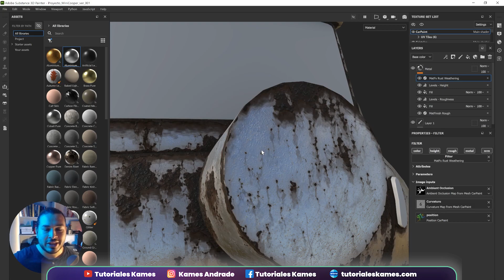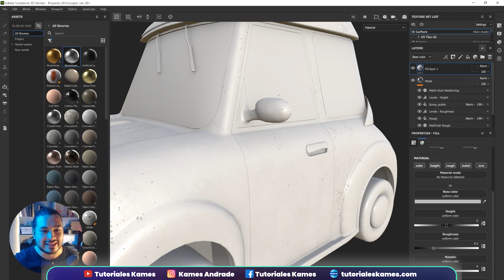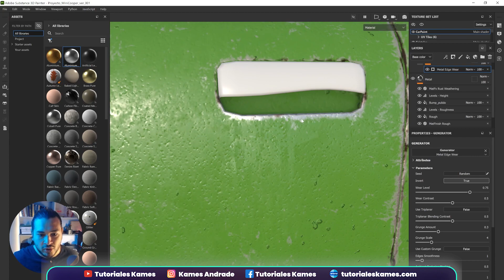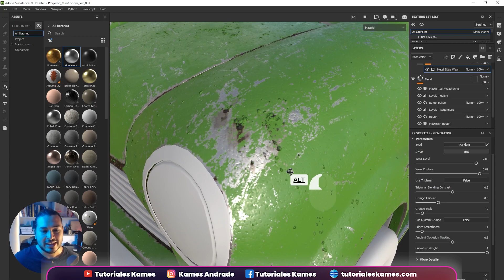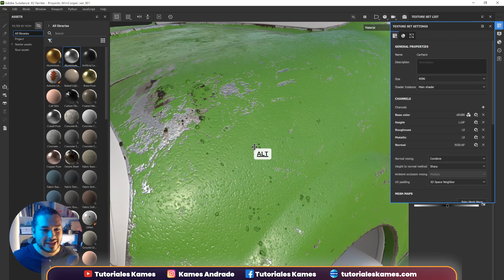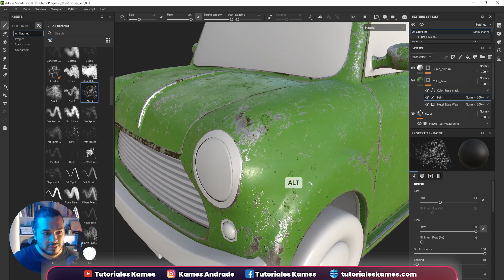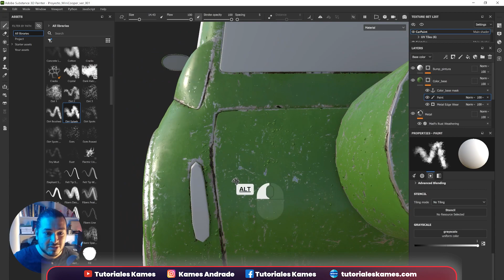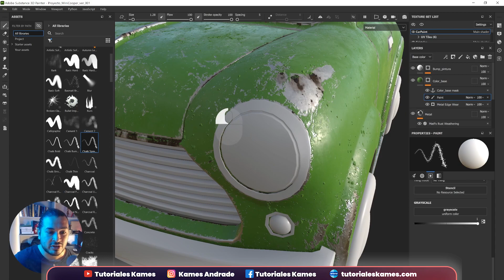Tutorial Materiales en Substance 3D Painter Avanzado - Parte 7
En esta serie de tutoriales Kames nos enseñará como pintar un MINI Cooper 3D cartoon en Adobe Substance Painter.

Daremos ahora óxido y corrosión al metal de nuestra carrocería utilizando algunos filtros especiales de Substance Painter, para luego generar un material de pintura sobre la capa de metal y general desgastes con máscaras.

Para descargar el material de trabajo para esta serie de tutorial ingresa a y en el boton "descargas" encontrarás el link